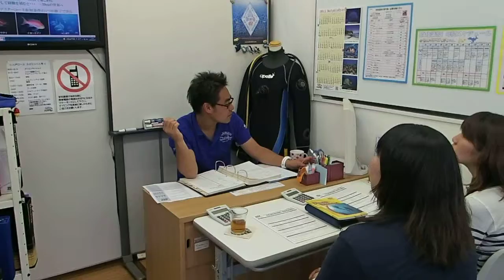素敵女子の習い事│ダイビングスクール小田原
素敵女子の習い事はスキューバダイビング！楽しく学べます！